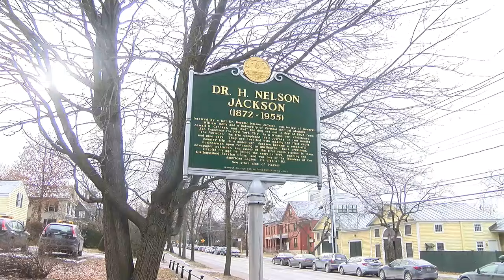This Place in History: Dr. H. Nelson Jackson's cross-country car ride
Dr. H. Nelson Jackson of Burlington became the first man to drive an automobile across the United States. Responding to a bet made in 1903, he drove from San Francisco to New York City in his car "Vermont."